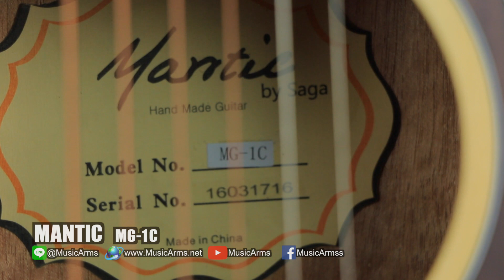MANTIC MG1C | กีต้าร์โปร่งที่ร้อนแรงสุดๆ ไม่เกิน 3000 [ MA รีวิว ]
Mantic MG-1c
ทรงแกรนด์คอนเสิร์ต 40นิ้ว เคลือบด้าน ใบดิ่งรอบตัว เหมาะกับผู้เริ่มเล่นที่ต้องการกีต้าร์ที่มีคุณภาพขึ้นมา
ลิ้งข้อมูลและราคา MANTIC MG1C

กีต้าร์โปร่ง/โปร่งไฟฟ้า Mantic เพิ่มเติม

กีต้าร์โปร่ง/โปร่งไฟฟ้าทั้งหมด